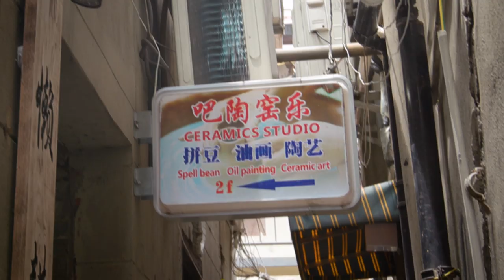Making Friends - The International 2019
Kaci and Slacks make friends any way they can as they join Dove and Eve for a pottery class with unexpected results.